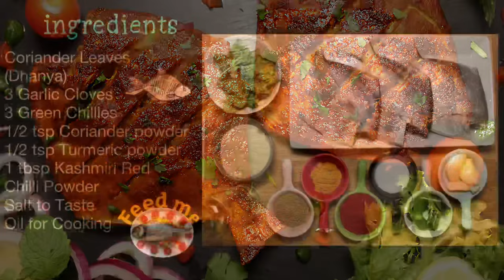Pomfret Tawa Fry Recipe | Pomfret Fish Fry Recipe | पापलेट तवा फ्राय | Paplet Tawa Fry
Make this spicy & Delicious fish Recipe in a simple though you can adjust the amount of spice as per your taste. Quick & easy way. Marinated whole pomfrets shallow fry on tawa...pomfret is one of the tastiest fish adds a unique taste to the Recipe & the aroma of fish going to invite your neighbours.. Pomfret Fry is a delicious fish fry recipe where the fish is marinated with a spicy paste made with a set of simple spices. ... Kashmiri Red Chillies are used as it gives the paste a beautiful red color without making it too spicy. The paste gets its hint of subtle heat from green Chillies.